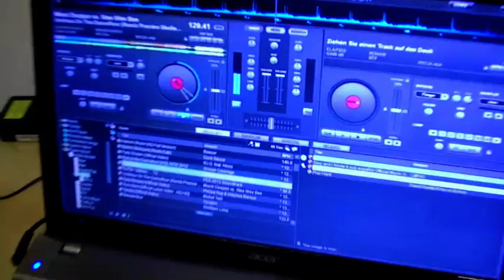Making of Shooting One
Ein Making Of vom Foto-Shooting am 12. April 2013!